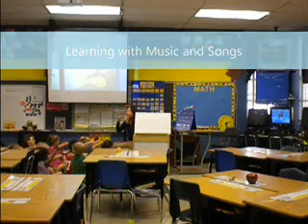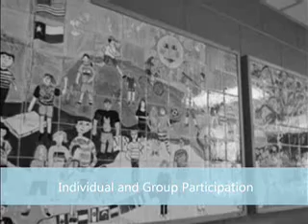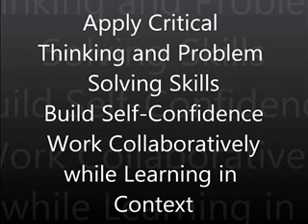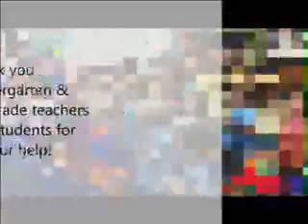FLES Advisory Council video Nov2012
These Kinder and First Graders had been learning Mandarin Chinese from September until November when this video was made. Mandarin classes were twice a week, for 30 minutes each. Encourage your school to get FLES --- Foreign Language in the Elementary School!